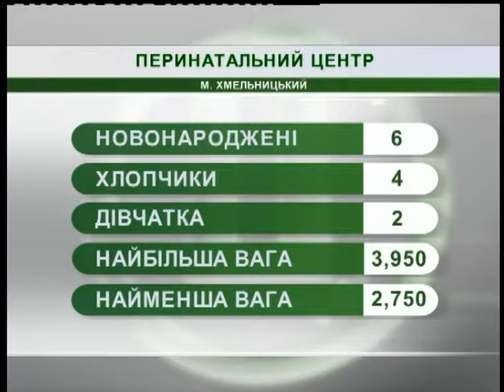15.11.18. Новини. 8:00